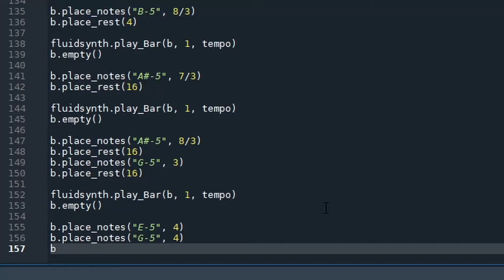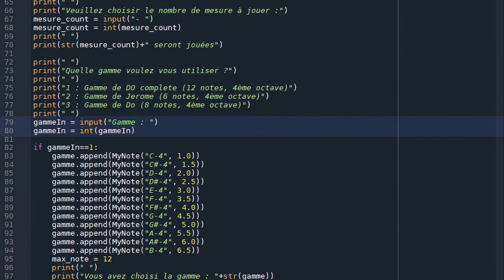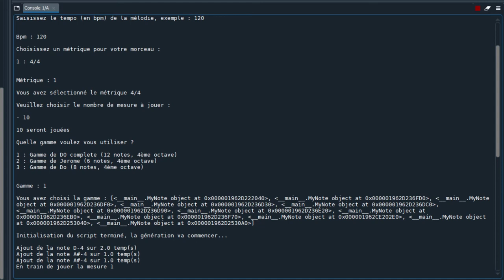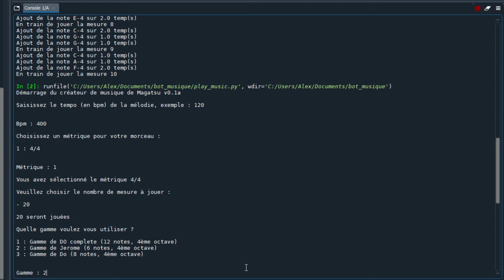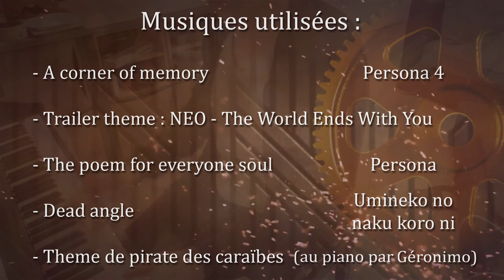J'ai codé un ALGORITHME qui génère de la MUSIQUE ! (enfin j'ai essayé)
C'est le retour du hacker pour vous montrer comment on peut transformer son PC en chef d'orchestre et le regarder chanter.
Au sommaire de la vidéo, un script/bot en python qui génère des notes aléatoires pour essayer de faire de la musique grace à la librairie Mingus et Fluidsynth.

____ Crédits musicaux ____

A corner of memories : Persona 4
(Atlus / Shoji Meguro)

Musique du trailer de NEO - The World Ends With You
(Takeharu Ishimoto / Square Enix)

The Poem for everyone soul : Série Persona
(Atlus / Shoji Meguro)

Dead Angle : Umineko no naku koro ni
(ZTS / 07th Expansion)

____ Autres Crédits ____